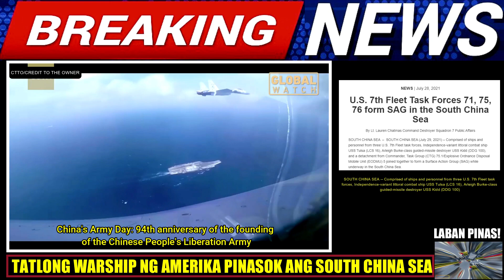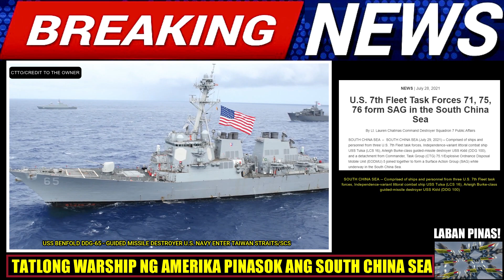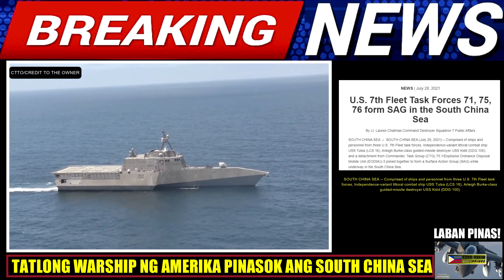CHINA GALIT! TATLONG (3) WARSHIP NG AMERIKA PUMASOK SA SOUTH CHINA SEA KAHIT MAY DRILL ANG CHINA